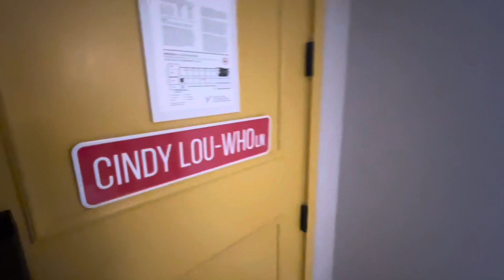Hallmark Channel Countdown to Christmas GRINCH themed Hotel Suites at Hilton Waterfront Beach Resort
This particular suite is at The Waterfront Beach Resort which is a Hilton property in Huntington Beach, California.
Here is our full video of the rooms and property, including the surrounding areas:
Here is a link to the Christmas Hallmark Channel themed Hallmark Channel Countdown to Christmas hotel suite

How fun are these!!? I love the idea of traveling during the holidays and these fun Hallmark Channel suites make it extra special!

The hotel address is:
The Waterfront Beach Resort
21100 Pacific Coast Hwy, Huntington Beach, California, 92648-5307, USA

Make sure to visit She Saved in social!

I'm so thankful for the She Saved community and would love to have you be a part of it!